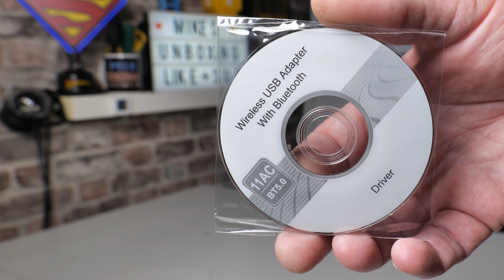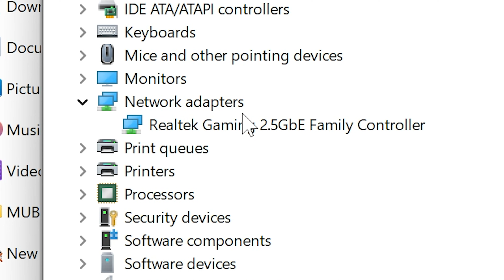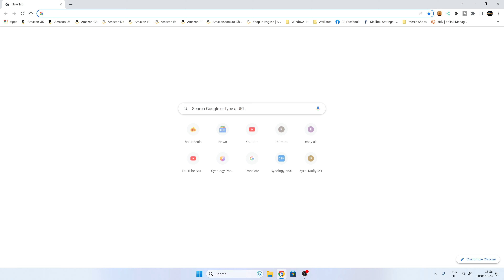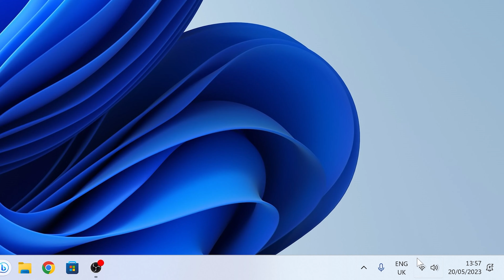How To Add USB PC Wifi AND Bluetooth 5 For Under £10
Amazon Local
Ebay UK
Ebay US
Ebay CA
Ebay AUS

Easily add BOTH Bluetooth and WiFi to laptops or PCs that don't have it built in or are limited on USB ports. Cheap as chips and easy to install with the drivers either being plug and play or use the included physical CDROM or the USB actually has a built in CDROM image that can be mounted as a drive in Windows 7-11 to manually install the drivers! Awesome stuff!

USB WiFi Dongle,WiFi Bluetooth Receiver For Pc 2in1,600Mbps 2.4/5.8Ghz Dual Band Wireless Lan Adapter,Plug & Play, Bluetooth Network Card Wifi Dongle,for PC/Laptop/Desktop,Support Win7/8/8.1/10/Win 11

⚡【600mbps 802.11ac 2.4Ghz/5.8Ghz High Speed】Built-in RTL8821CU chip,in line with IEEE802.11 a/b/g/n/ac transmission standards,the speed up to 2.4Ghz (150Mbps)and 5.8Ghz (433Mbps),the 2.4GHz frequency band has strong compatibility and long transmission distance,the 5.8GHz frequency band is pure and has less interference and low delay. This adapter is perfect for streaming, gaming, and browsing the web without any lag or buffering.
⚡【Adveaced bluetooth 5.0+EDR adapter】The adapter adopts the latest Bluetooth 5.0+EDR technology,low power consumption,transmission rate up to 3Mbps,backward compatible with Bluetooth2.0/3.0/4.0 dual-mode Bluetooth transmission.Enhance anti-interference ability and stability,effectively solve the problems of unstable connection,frequent disconnection,signal interruption,etc.,and the transmission distance can reach 10-20meters.It can be a perfect connection between your PC and the Bluetooth device
⚡【WIFI&AP mode switch freely】Set the computer to AP transmission mode,you can convert the computer's network to a WiFi signal,the device becomes a small router in seconds,allowing you to share the internet connetion to other Wi-Fi device,the mobile phones,tablets,laptops and other devices can connect to the WiFi Internet wirelessly.
⚡【Driver free and plug&play】The adapter with a memory to store driver software,plug the USB WiFi adapter in your computer,the driver will be automatically read and installed and connect your computer to WiFi.When your computer doesn't have CD-ROM,or CD lost or damaged,or you don't know where to download the driver software,it will become very convenient and useful.